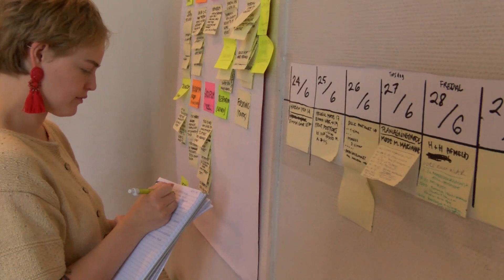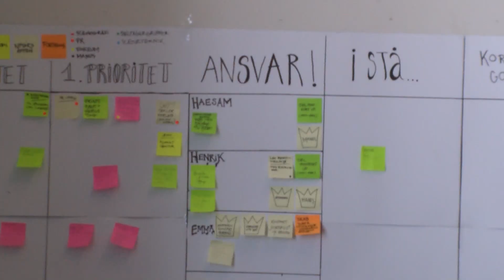Nytårsaften - Sort, absurd komedie og medskabelse.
Kunstnerkollektivet Act of Vision har med udgangspunkt i et stykke polsk dramatik ”Emigranterne” inviteret teaterinteresserede borgere til at være medskabere af teaterforestillingen ”Nytårsaften”, der udspiller sig i en kælder, et sted udenfor DK, hvor vi møder vi 2 flygtninge. Den ene, en etnisk dansker på flugt fra den politiske virkelighed i sit hjemland.
Vi har været med til en prøve og talt med både medskabere og skuespillere.
NYTÅR kan opleves hos Momentum i teaterhuset Odense fra 2-8.august.